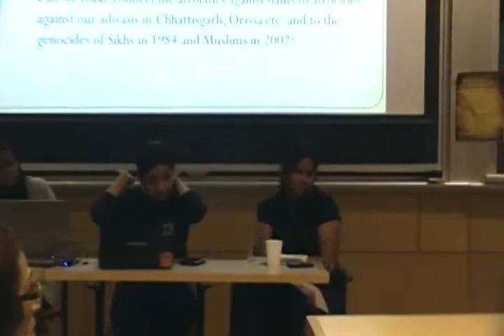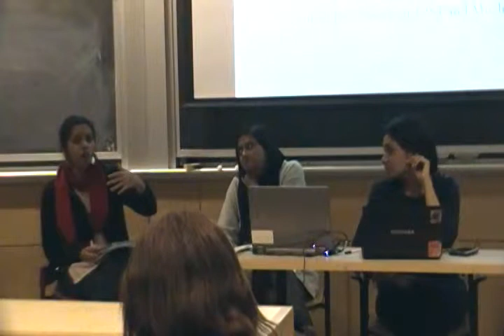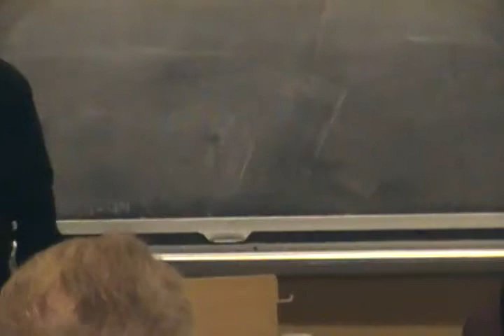First Dr. Omar Khalidi Memorial: Rapes of Dalit women in Haryana - MIT Wed Dec 6 2012 - II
Boston South Asia Center presents
The First Dr. Omar Khalidi Memorial Human Rights Series:

Panel discussion on the Rapes of Dalit women in Haryana
Caste, Class and Sexual Violence in India

Rama Srinivasan
Brown University

Kritika Chandrasekhar
South Asia Center

When: 7PM Wed Dec 5 2012
Where: MIT Room 4-237
77 Mass Ave Cambridge MA

Rape has been used as a way of punishment/revenge on Dalit women for a long time but the recent incidents of the heinous crime in the state of Haryana (India), with close to 19 rapes reported in the month of September alone, makes it imperative to seek answers and actions. This panel intends to look for answers behind this increased victimization of women, especially Dalit women, in Haryana and will endeavor to formulate some practical responses.

* For ID purposes only